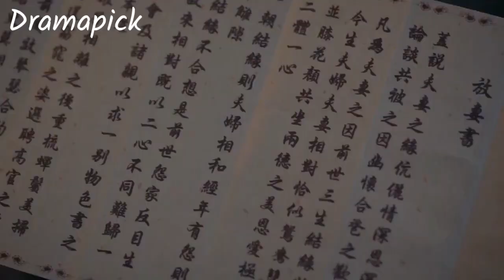From forced marriage to forever love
Drama name : Destined